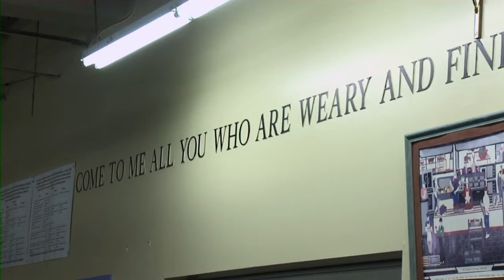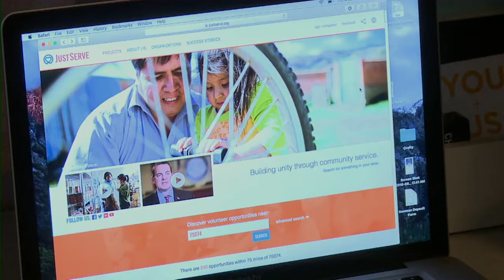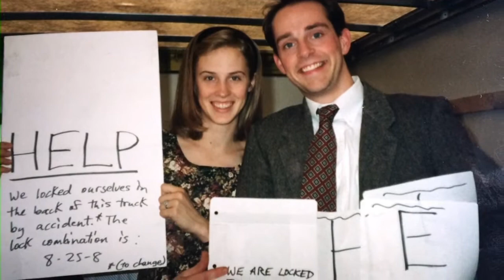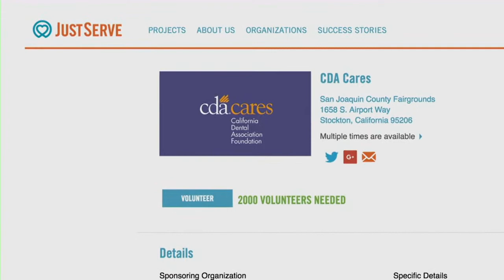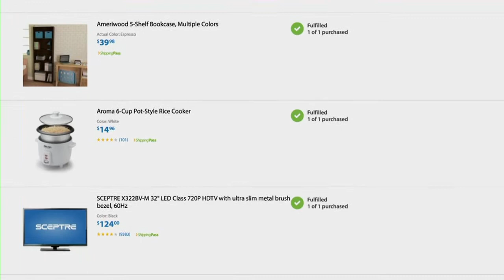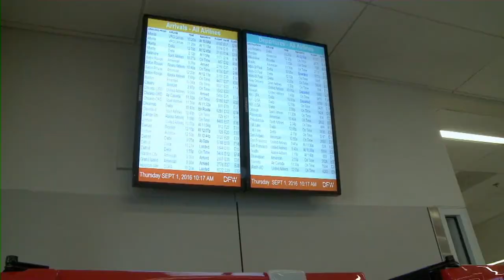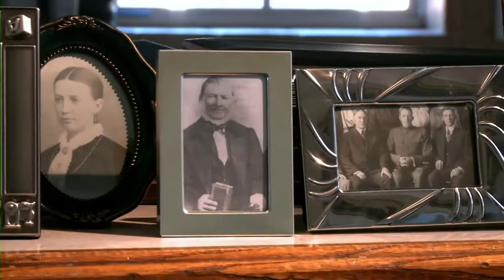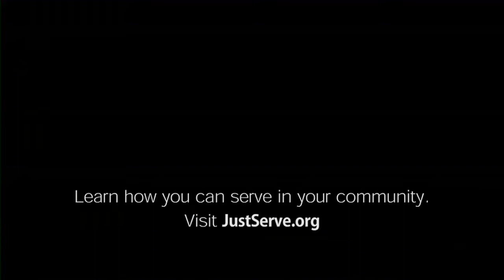JustServe - BYU TV Documentary 2017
This 2017 BYU-TV produced documentary highlights benefits that flow when individuals and families search, sign-up for and serve others in their community through JustServe.org.